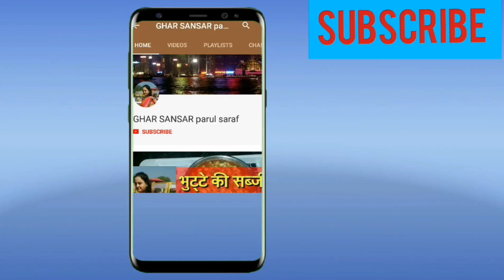ताजे भुट्टे के दानो से तुरंत टेस्टी नाश्ता बनाये/INSTANT SWEET CORN SNACK/BHUTTE KA NASHTA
आज हम ताजे भुट्टे के दानों से तुरंत टेस्टी नाश्ता बनाना सीखेंगे ।बारिश के मौसम में भुट्टा खाना हर किसी को पसंद होता है। कुछ लोग इसे स्वीट कार्न नाम से भी जानते हैं। किसी को उबला हुआ तो किसी को भुना हुआ भुट्टा पसंद होता है। भुट्टे से बनने वाली कई डिश आपने खाए होंगे, लेकिन आज हम आपको भुट्टे की ऐसी रेसिपी बताने जा रहे हैं जो शायद ही आपने पहले कभी टेस्ट की होगी। सुबह या शाम कभी भी इस रेसिपी को बनाये और सभी को खिलाये।इस रेसिपी को जानने के लिए कृपया इस वीडियो को अंत तक देखे और शेयर करना न भूले .

TODAY WE WILL LEARN HOW TO MAKE A TASTY INSTANT SNACK FROM CORN . ESPECIALLY IN RAINY SEASON CORN OR SWEET CORN IS EVERYBODY'S FAVOURITE .HIGH PROTEIN CONTENT IS MAIN HIGHLIGHT OF THIS RECIPE WHICH WILL BE LIKED BY EVERY AGE GROUP.EASY RECIPE AND LESS TIME CONSUMING , LET'S GET STARTED WITH THIS RECIPE. PLEASE WATCH THIS VIDEO TILL THE END AND PRESS THE LIKE BUTTON IF YOU LIKE IT.